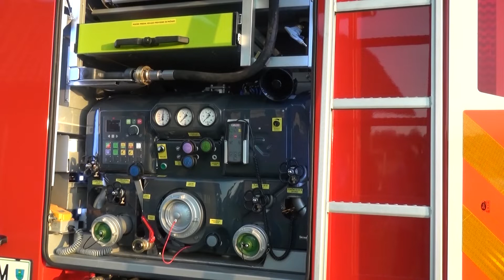140 let PGD Mokronog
MOKRONOG - Pred kratkim je praznovalo eno najstarejših gasilskih društev v Sloveniji, Prostovoljno gasilsko društvo Mokronog deluje že 140 let. Jubilej so obeležili s slovesnostjo, predajo novega vozila in seveda veselico.